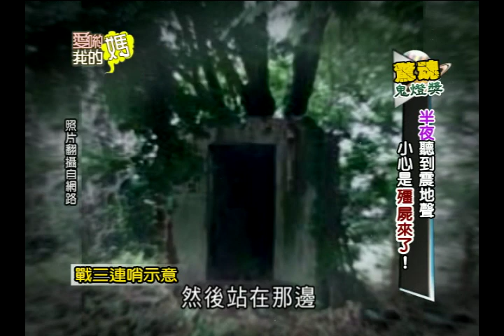愛喲我的媽-鬼燈獎 半夜聽到震地生 小心是殭屍來了 9-59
YouTube不定期有獨家內容 喜愛都市傳說的你千萬別錯過
每周一~四晚間10點 請鎖定緯來綜合台CH26
每周五晚間11點 請鎖定緯來綜合台CH26